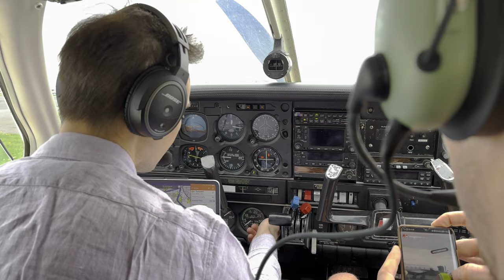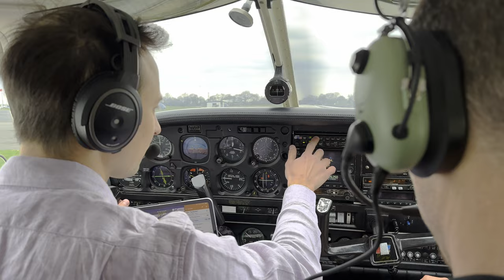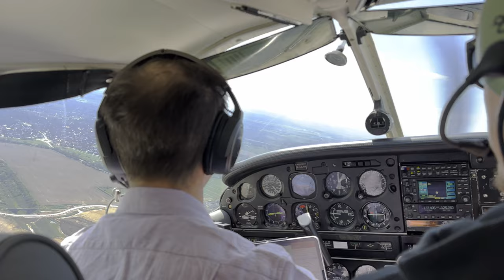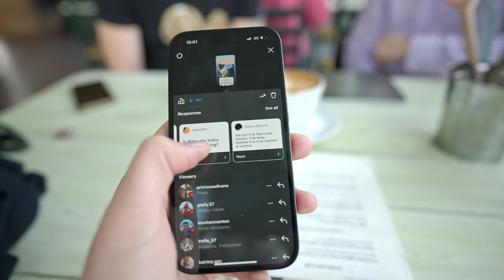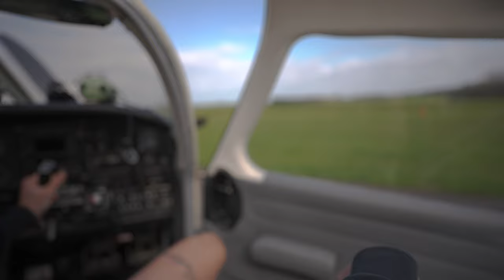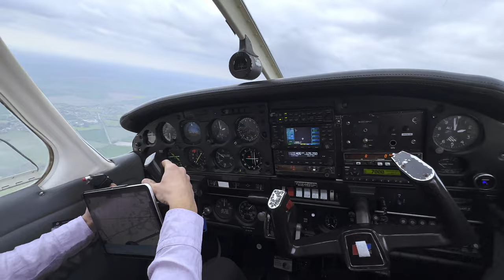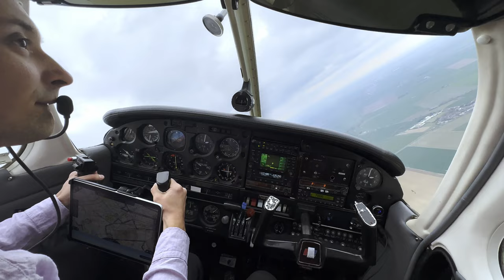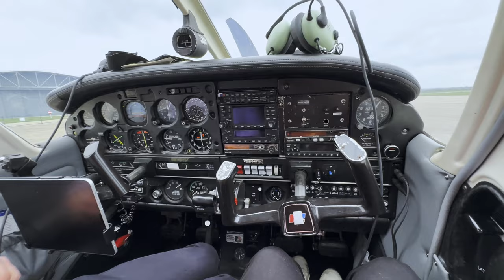Air Adventure with Crutches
We've got an exciting adventure lined up for you. Anton has invited us to join him on his airplane, and we're going to fly from London to the countryside. But here's the twist: Kyle recently broke his ankle playing football, so we're going to have some fun navigating this trip with crutches in tow!

Timecodes:
0:00 - Intro
1:06 - Driving to the breakfast place
1:35 - Discussing the plan
1:55 - Elstree airport
3:16 - Takeoff
4:10 - Landing in Turweston
4:50 - Turweston
5:31 - Questions and answers
8:59 - Leaving Turweston
10:05 - Flying again!
11:27 - Landing in Duxford
12:00 - Kyle holding up
12:26 - Trip highlights

-- please help me create better videos 🙏